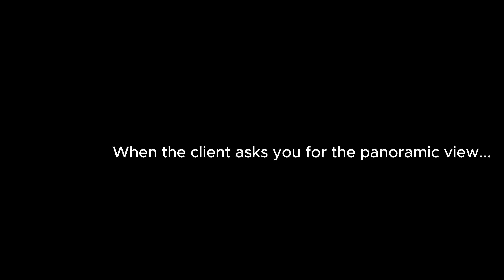The Wanda's House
The challenge of this house was to integrate the panoramic view into the architecture of the house, and to make the natural surroundings of this piece of heaven in the Cupey area of ​​San Juan, an integral part of this property. Just under a thousand square feet were needed to make Wanda's House a true paradise.

Designed by Luis Daniel RIVERA, Assoc. AIA, with the SCIP System that in Puerto Rico works in coordination with Ecológica Carmelo, this property is out of the ordinary, and even in its relatively small space, it has nothing to envy of larger residences.